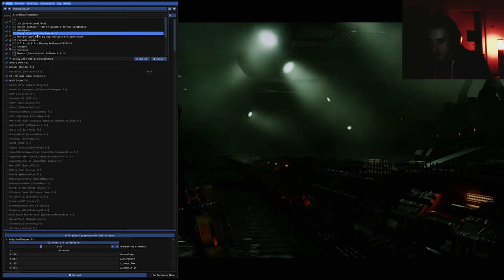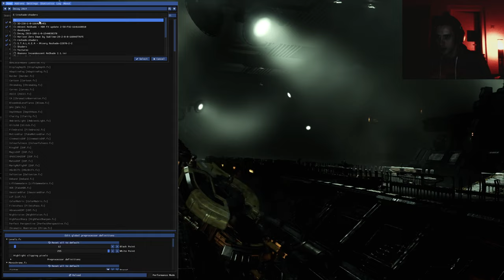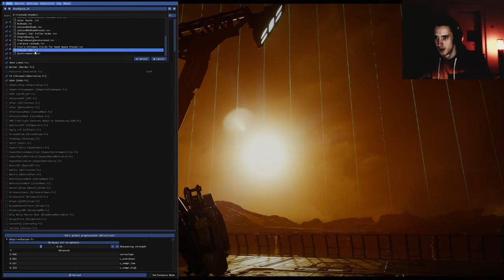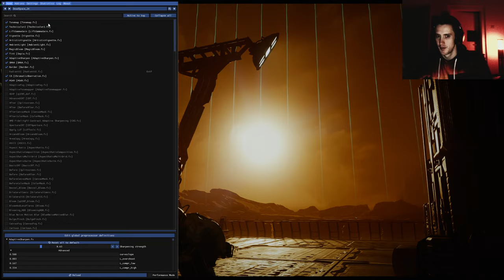Dead Space Remake 2k Hard Difficulty let's Play Part 27, Pre Final with Reshade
Reshade Mods that was used in this Part for Dead Space 2023/Remake

Created by
RyanMcKane

Next Part will be the stuttery final

Dead Space is an upcoming survival horror game developed by Motive Studio and published by Electronic Arts (EA). A remake of the 2008 game of the same name developed by EA Redwood Shores, it is scheduled to be released on January 27, 2023